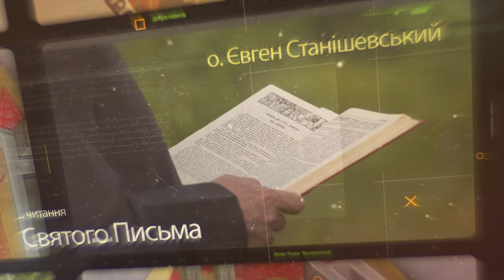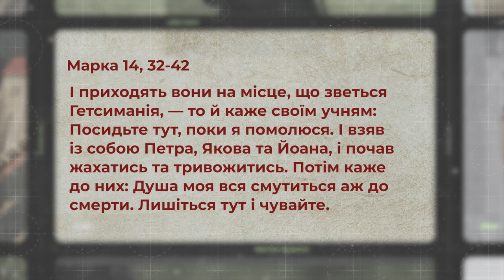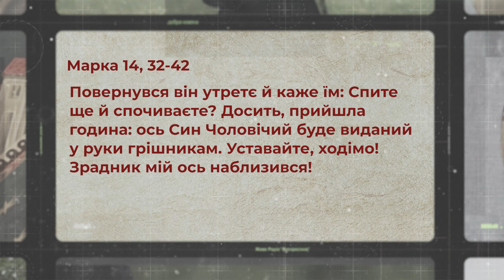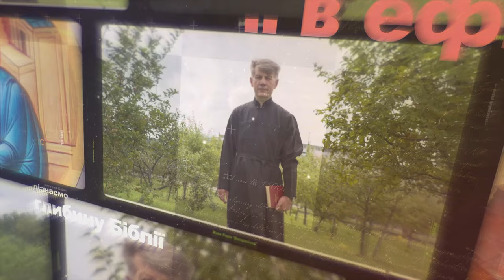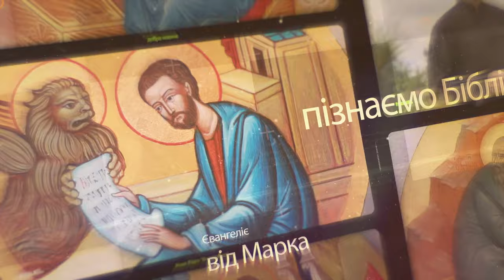Ісус терпить в Гетсиманському саду. Марко 14, 32-42 | о. Євген Станішевський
Які почуття пережив Ісус в Гетсиманському саду? Від чого почав "жахатися і тривожитися"? Що сконцентрувало в собі звертання до Отця "Авва - Отче"? Якою була реакція Ісуса на поведінку учнів, які спали?

Отець Євген Станішевський роздумує над уривком Євангелія від Марка 14, 32-42, в якому Ісус переживає жах і тривогу в Гетсиманському саду, напередодні своїх стражлань.

Ефір 2 квітня, о 19:00, на Воскресіння. Живе радіо і Живе телебачення

Поширюйте відео!

Україна молиться!